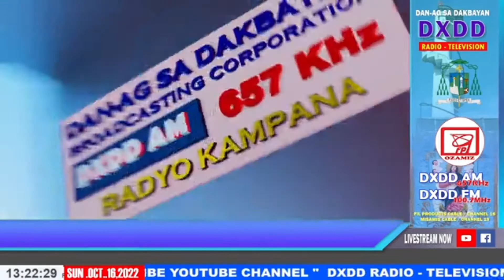Alamin Ang Katotohanan (Know the Truth episode 6)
About Sacred Images vs Idols with CFD Labo Ozamiz Chapter  through DXDD Radio Television